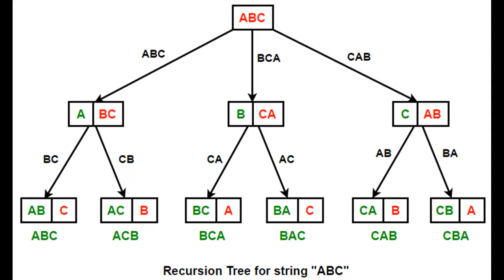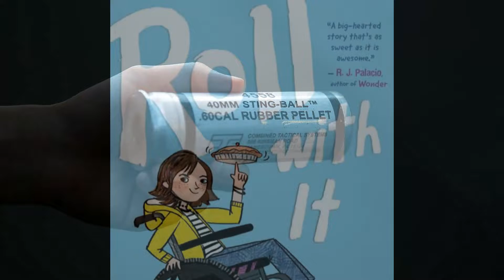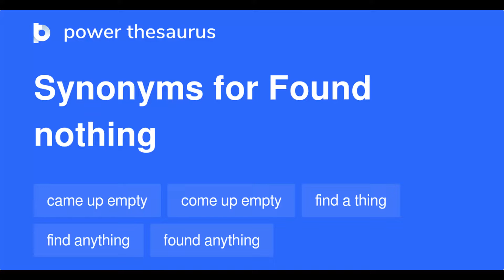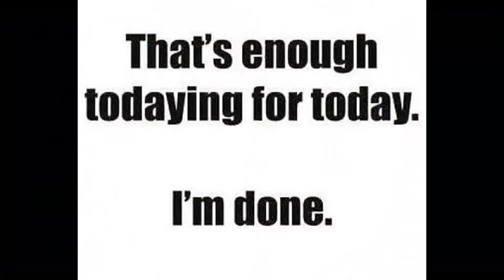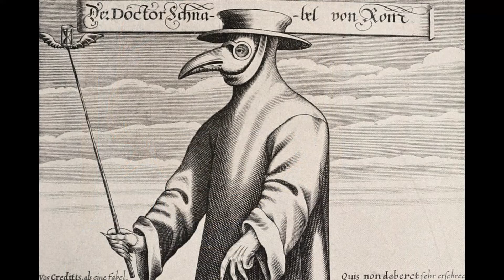The Plague Doctor - Game Tales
The Penitent recounts the tale of The Plague Doctor - in large part a TTRPG horror story, but one underscored with entertainment at least!